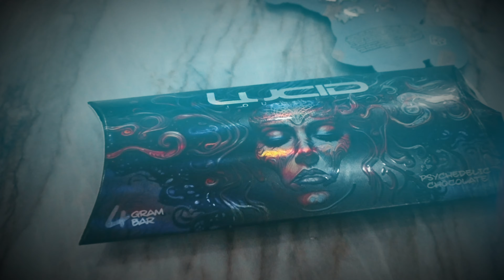Hi-Tone, Yung LB & Steelz - Hey Tony (Official Video)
Listen to the single “Hey Tony". Out Now!